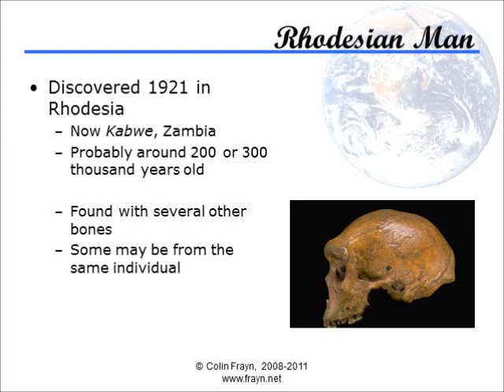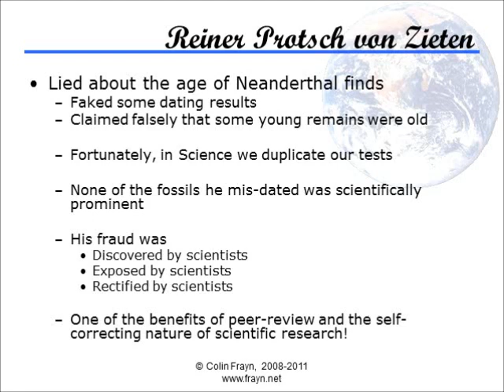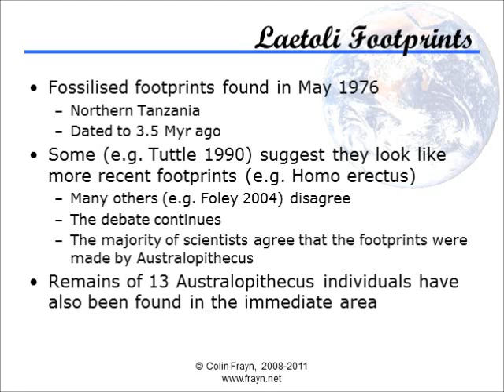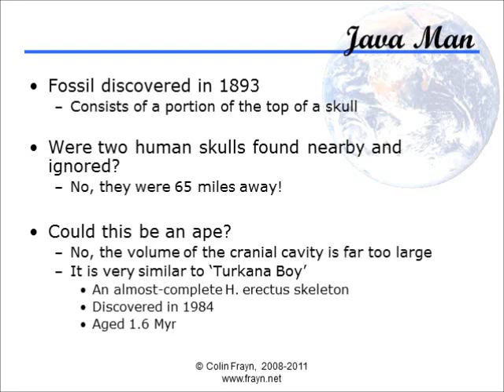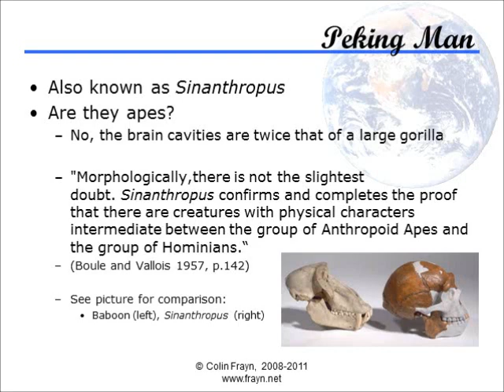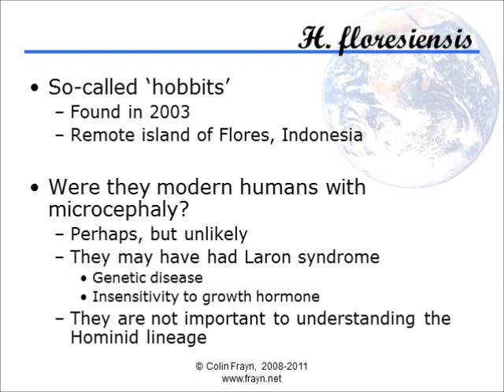Presentation 10 : Hominids - Part 2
This is part 2/2 of the tenth of my lecture series on science and creationism. Today I'll be talking about the evolution of the ancestors to our own species, Homo sapiens.